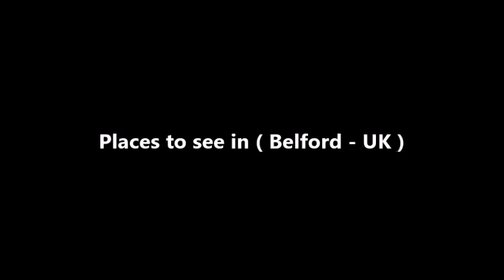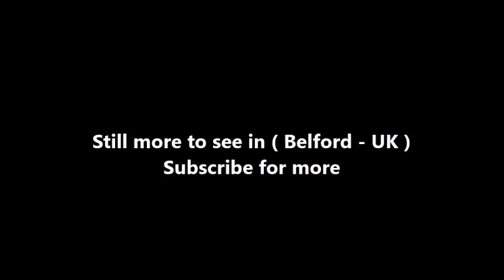Places to see in ( Belford - UK )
Belford is a village and civil parish in Northumberland, England, about halfway between Alnwick and Berwick-upon-Tweed, a few miles inland from the east coast and just off the Great North Road, the A1. Belford is surrounded by rich pastoral farmland, and to the west of the village is found one of the better rock climbing locations in the county, Bowden Doors.

Belford is in the parliamentary constituency of Berwick-upon-Tweed and is currently served by Anne-Marie Trevelyan (Conservative). Belford is served by Northumberland County Council. The area attracts tourists and there are also a number of businesses based in Belford.

Belford Hall is a Grade I listed building, an 18th-century mansion house. The Manor of Belford was acquired by the Dixon family in 1726 and in 1752 Abraham Dixon built a mansion house in a Palladian style to a design by architect James Paine. In 1770 heiress Margaret Dixon married William Brown. Their daughter later married Newcastle upon Tyne merchant, Lt. Col. William Clark, Deputy Lieutenant and High Sheriff of Northumberland who, in 1818, remodelled the house and added two new wings, with the assistance of architect John Dobson.

An extensive park, created in the mid 18th century, retains several original features and has been designated a conservation area. An 18th-century folly in the park is a Grade II listed building. During World War II the Hall was requisitioned by the Army and thereafter became neglected and dilapidated. In the 1980s it was acquired by the Northern Heritage Trust, renovated and restored and converted to residential flats. Spindlestone Ducket Mill is located about 3 km east of Belford, and is an 18th-century tapering cylindrical stone tower with a conical roof of Welsh slate.

Westhall is a privately owned Victorian house built in the style of the castellated fortified house that it replaced on the same site. The moat that surrounded the original building can still clearly be seen. It is now in use as a farmhouse. For much of the Middle Ages, Belford was at the forefront of the ongoing border conflict between the Scots and the English and it is believed that only Well House escaped damage or destruction at the hands of Scottish raiders.

Belford was for many years a coaching stop on the main A1 road from London to Edinburgh, which passed through the village. However, in 1983 a bypass was opened, and, freed from the constant traffic and pollution, the village could hold events on the High Street and in the Market Place once again. Belford railway station opened on 29 March 1847. Freight services ceased on 7 June 1965 and the station finally closed for passenger services on 20 January 1968. However, on 8 February 2010 Northumberland County Council agreed plans to resume passenger services by constructing a new platform, access and car parking.

( Belford - UK ) is well know as a tourist destination because of the variety of places you can enjoy while you are visiting Belford . Through a series of videos we will try to show you recommended places to visit in Belford - UK